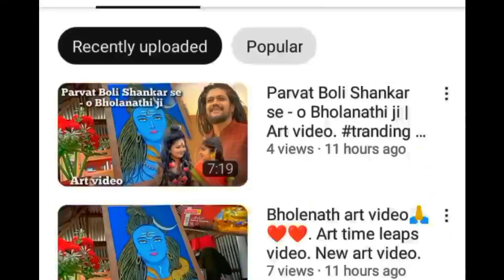My First crazy video.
My First crazy video. ‎@subhamayravaofficial7569